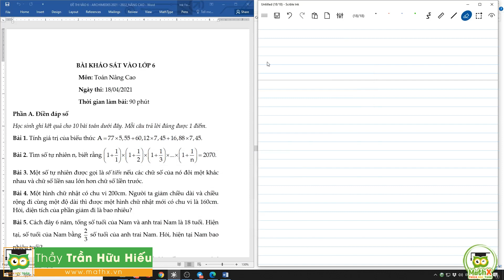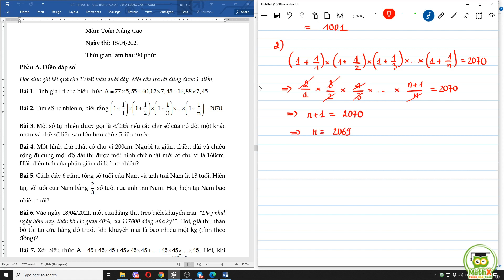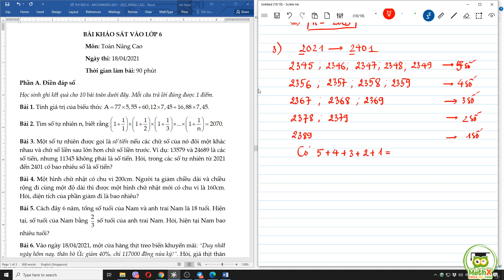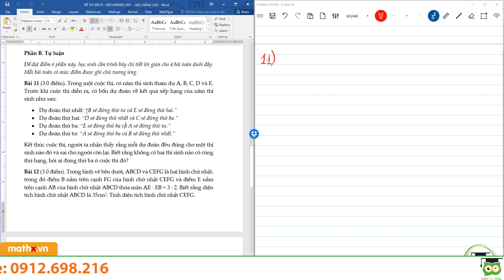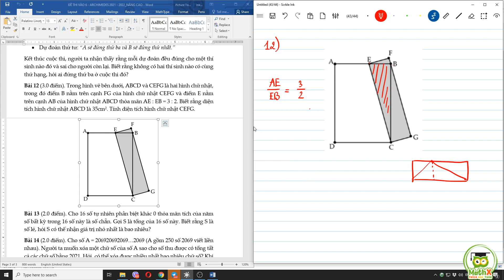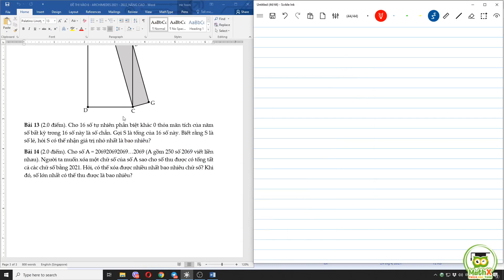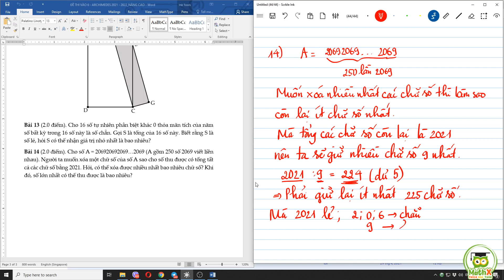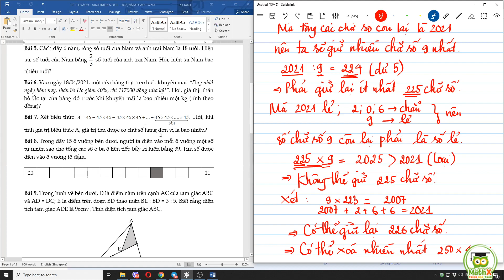Hướng dẫn giải đề thi vào lớp 6 môn Toán trường THCS Archimedes 2020-2021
Đây là đề thi vào lớp chọn Toán, đề thi hay, có nhiều bài toán suy luận, tư duy, đúng với tính chất của đề thi để chọn học sinh có tố chất toán theo định hướng chuyên toán.